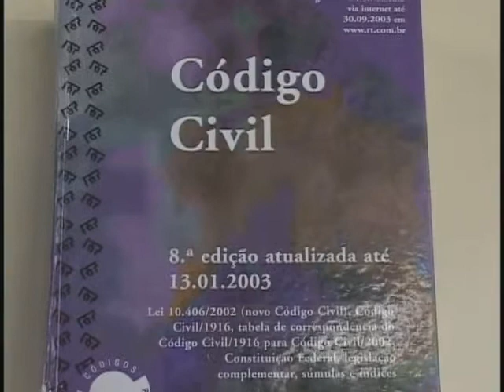União homo afetivos